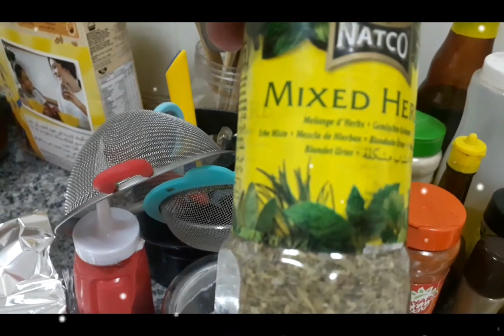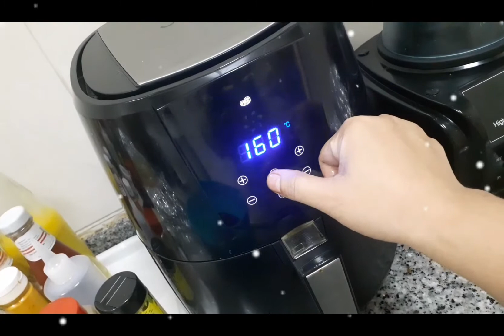VLOG # 62..WHOLE CHICKEN IN AIR FRYER || DELICIOUS